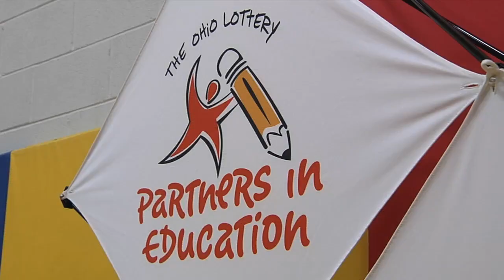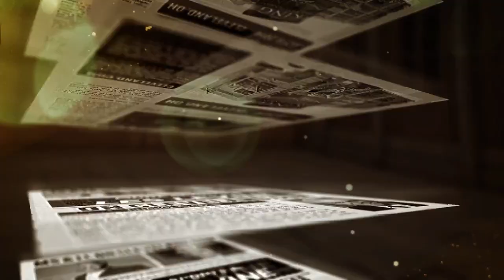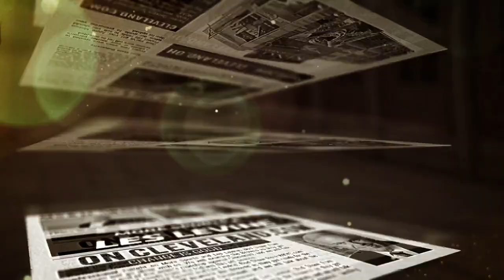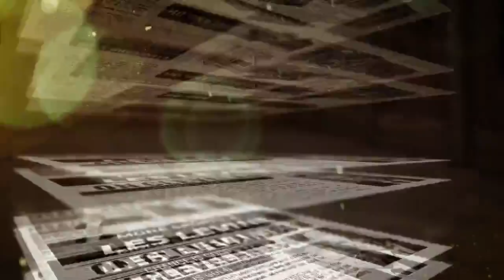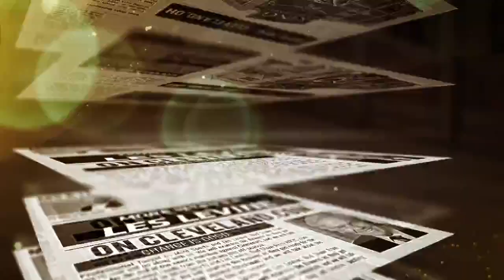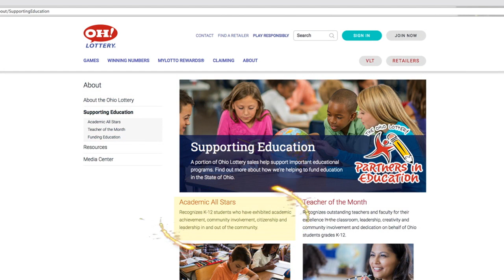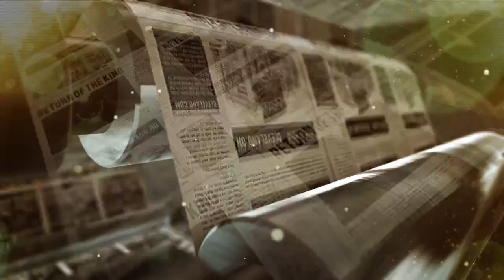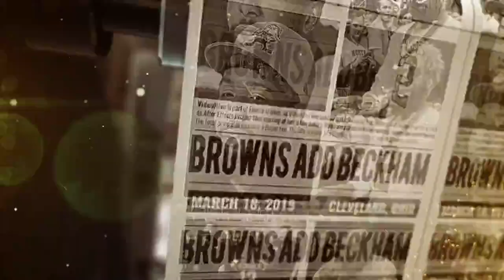More Sports & Les Levine with Jeff Schudel - May 22, 2019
Jeff Schudel from the News-Herald joins More Sports & Les Levine to talk the latest with the Indians, Browns, and Cavaliers. Be sure to catch More Sports & Les Levine Monday-Friday live from 6-7 pm ET on Cleveland.com.